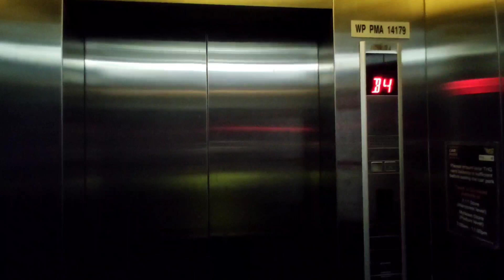2 Shanghai Mitsubishi Escalators at Amcorp Mall, Petaling Jaya, Selangor (G-1 1-G)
Another 2 Escalators found in the mall. They are replacement from Schindler 9300AE without compass logo (similar to Summit USJ). These escalators are located at the same zone as these escalators

Floor served: G-1 1-G
Rating: 8/10
Model name: Series J
Rarity: Medium
History: Replaced
Year Installed: 1998 (by Schindler)
Year Replaced: 2017 (by Shanghai Mitsubishi)
Date taken: 13 August 2022
Device: Xiaomi Mi 9